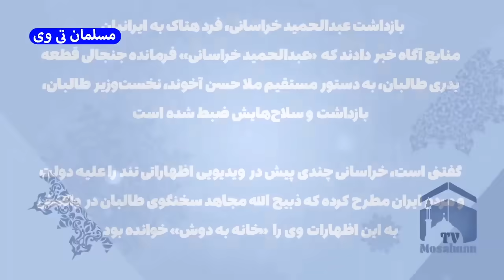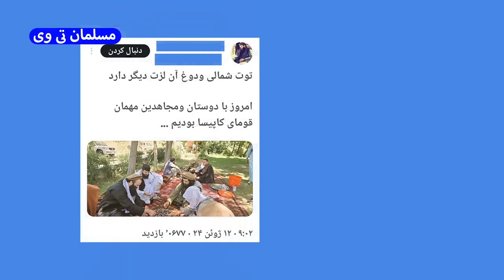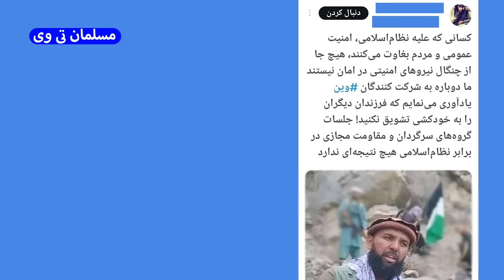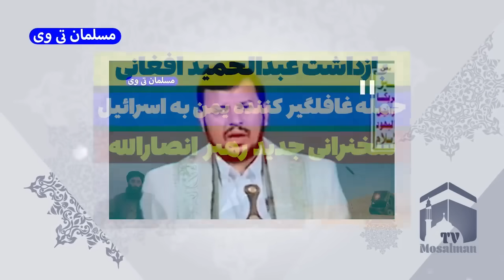بازداشت عبدالحمید افغانی - حمله یمن به اسرائیل غافلگیرکننده است - مسلمان تی وی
در این کلیپ به بازداشت عبدالحمید افغانی - حمله یمن به اسرائیل غافلگیرکننده است - مسلمان تی وی پرداختیم
بهترین ویدئوهای یوتیوب در لینک زیر 👇

کانال تلگرام مسلمان_تی_وی